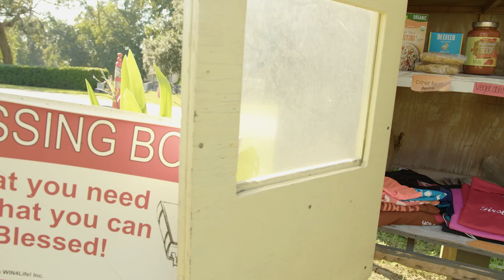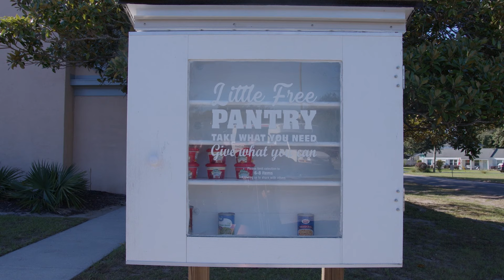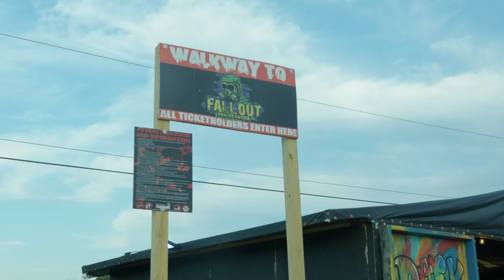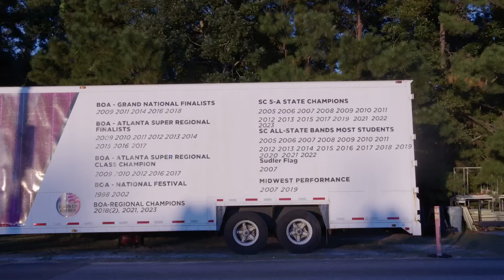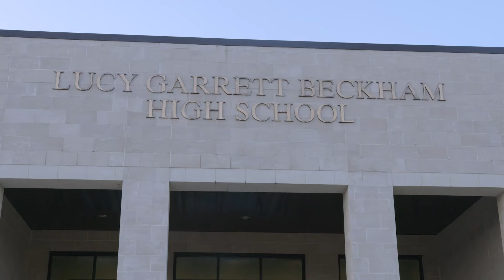East Cooper Student News - Episode 2 - October